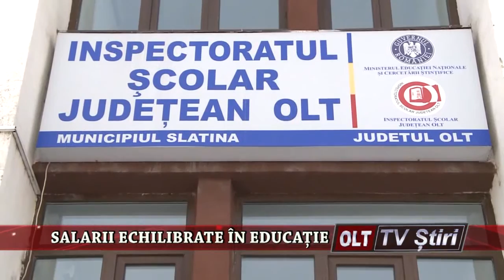SALARII ECHILIBRATE IN EDUCATIE 2301